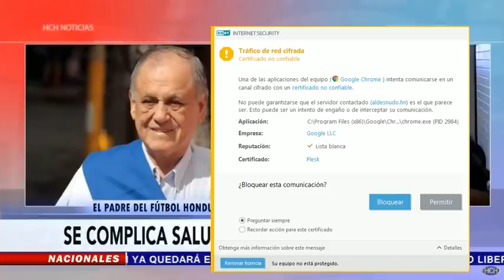Chelato Ucles en delicado estado de salud y dependiendo de una maquina para vivir